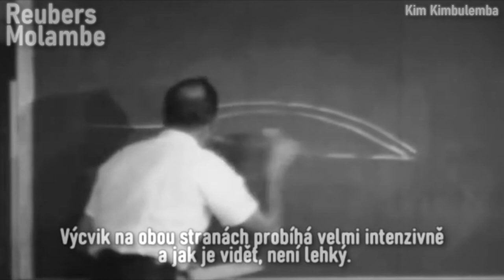Zpráva od Reubers Molambe z 01.03.1970